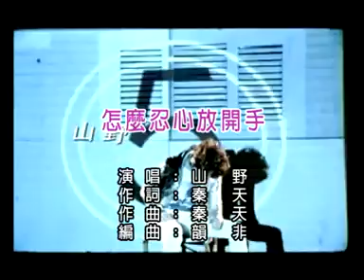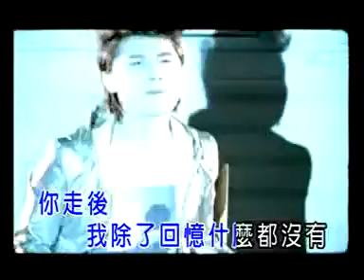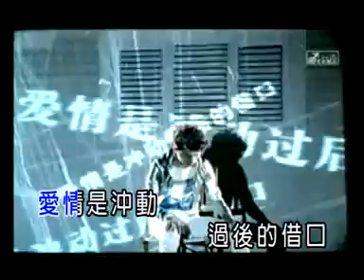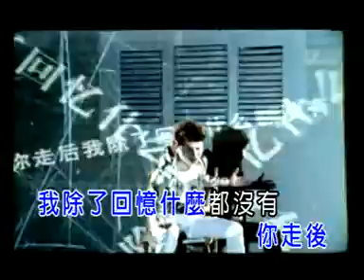山野 - 怎麼忍心放開手